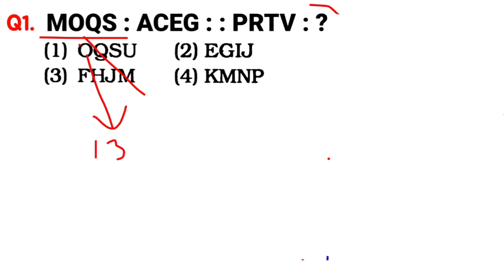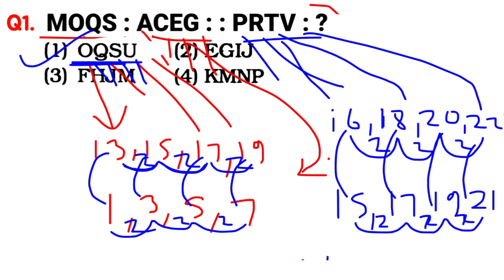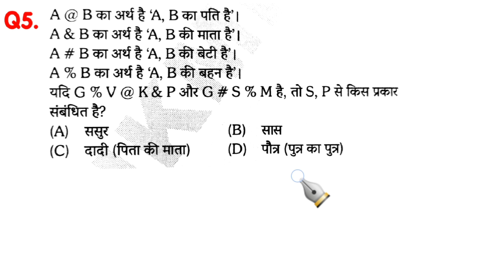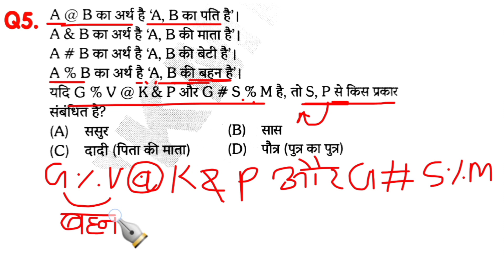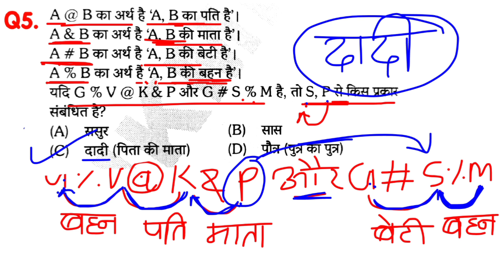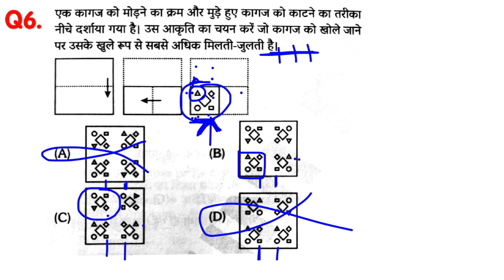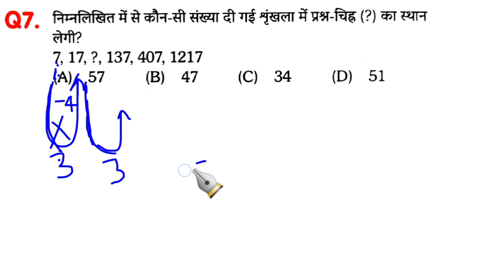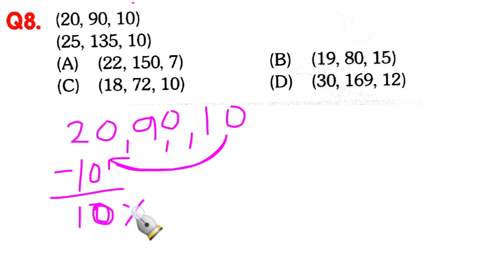SSC GD, UP Police Reasoning Practice Set 2024, Reasoning short tricks, SSC CGL, CHSL, MTS & all exam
Reasoning Practice Set | SSC GD 2023-24 | Reasoning short trick For SSC GD, Reasoning

your query 👇

1. reasoning for SSC
2. reasoning for SSC CGL exam
3. reasoning for Railway
4. reasoning for SSC MTS
5. reasoning for SSC CHSL
6. reasoning for SSC CPO
7. reasoning calls
8. reasoning online class
9. reasoning short trick
10. reasoning for SSC
11. reasoning for SSC CGL
12. reasoning for SSC MTS
13. reasoning for SSC CHSL
14. reasoning for SSC GD
15. reasoning for railway group D
16. reasoning for NTPC exam
17. reasoning for ARMY
18. reasoning for NAVY
19. reasoning for Navy SSR
20. reasoning for NAVY MR
21. reasoning for ALP exam
22. reasoning for IBPS po
23. reasoning for UPSSSC
24. reasoning for DFCCIL
25. reasoning for ALP DFCCIL IBPS SBI
26. reasoning for BANK
27. reasoning for CTET exam
28. reasoning for PTET online exam
29. reasoning SSC CHSL exam
30. reasoning DFCCIL
31. reasoning DFCCIL exam SBI exam meaning question
32. reasoning short trick
33. reasoning shortcut trick
34. reasoning short trick in Hindi
35. reasoning class
36. reasoning coding decoding
37. reasoning class
38. reasoning online class
39. reasoning short trick in Hindi
40. reasoning online class coding decoding 41. reasoning question analogy
42. reasoning question band diagram
43. reasoning question missing number
44. reasoning question series
45. reasoning question railway group D exam
46. reasoning question Navy SSR exam
47. reasoning question Navy Mr training question CRPF exam
48. reasoning question Delhi police exam 49. reasoning question Bihar police exam 50. reasoning question daroga exam
51. reasoning question
52. reasoning SSC MTS exam
53. reasoning SSC CGL exam
54. reasoning SSC GD exam
55. reasoning SSC CGL exam CHSL exam CPO exam RTO exam coding decoding
56. reasoning question
57. reasoning DRDO exam
58. reasoning SSC MTS exam UPSC exam 59. reasoning question analogical
60. reasoning series reasoning question missing number
61. reasoning question
62. reasoning questions and classes
63. reasoning question looked sankhya
64. reasoning question missing number 65.reasoning question ALP technical exam 66. reasoning question SBI PO exam
67. reasoning question IBPS PO exam
68. reasoning question Navy SSR exam
69. reasoning question railway exam
70. reasoning question CTET exam
71. reasoning question DSSSB exam
72. reasoning question you KPSC exam 73.reasoning question ptec online exam
74. reasoning question
75. reasoning question Hindi
76. reasoning question with answer
77. reasoning SSC MTS reasoning SSC CGL 78. reasoning for SSC MTS exam
79. reasoning for SSC CGL exam
80. reasoning for SSC MTS exam
81. resulting reasoning for SSC GD exam it is meaning question
82. reasoning questions of
83. reasoning question short trick in Hindi 84. reasoning questions missing number 85. reasoning question coding decoding
86. reasoning question reasoning all competition exam
87. reasoning question